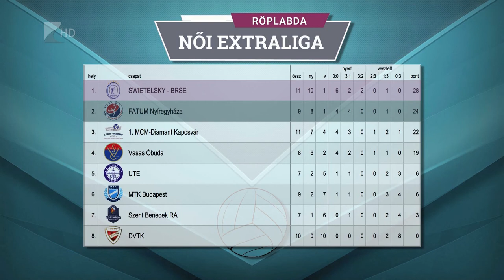Békéscsabán nyert a Fatum - Kölcsey Tv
Rangadót nyert Békéscsabán a Fatum-Nyíregyháza. Németh Szabolcs együttese a női röplabda Extraliga hétvégi fordulójában a 3-1-re győzött a listavezető otthonában. A nyíregyháziak csütörtökön a Balatonfüred csapatát fogadják a Continental Arénában.